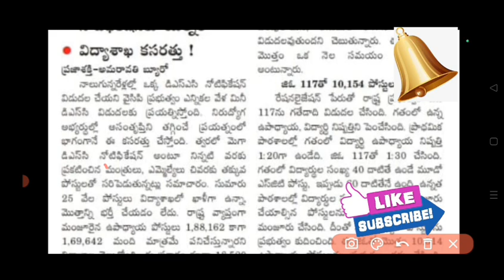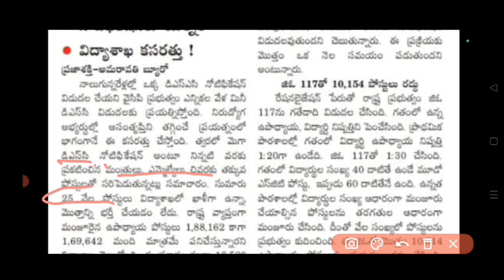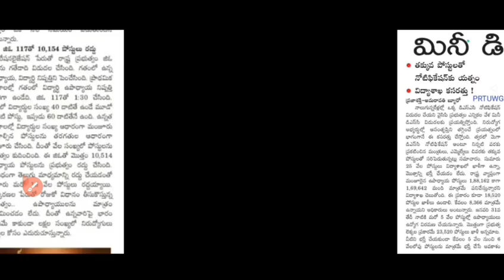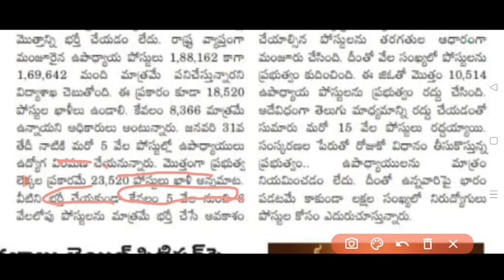AP 2023 !మెగా డిఎస్సీ కాదు! మినీ డియస్సి! #23000/- పోస్టుల,నెలలో డిఎస్సీ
Description
free jobs information youtube